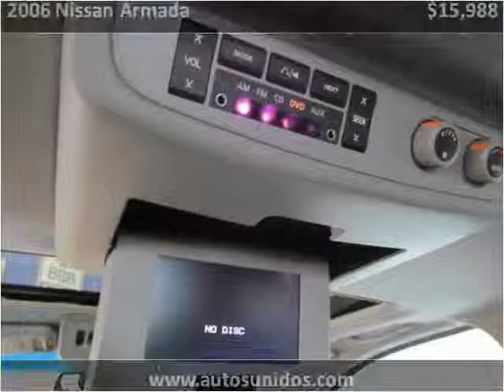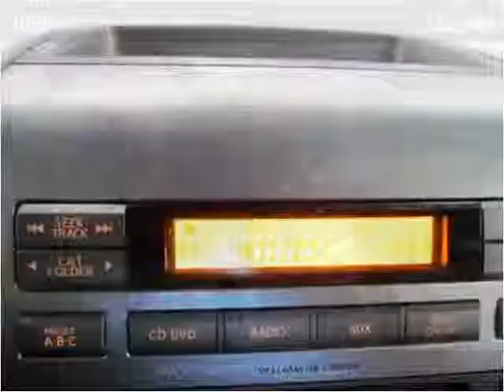2006 Nissan Armada Used Cars Englewood, Denver, Lakewood CO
This 2006 Nissan Armada is available from Autos Unidos.